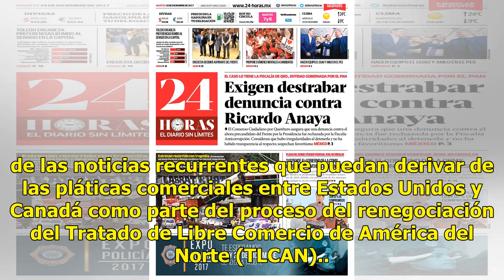Bolsa Mexicana reporta ganancias al cierre por segundo día consecutivo - El Diario de Yucatán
CIUDAD DE MÉXICO.  (Notimex).- La Bolsa Mexicana de Valores (BMV) ganó por segundo día consecutivo en el último martes del mes, al avanzar 0.55 por ciento o 273.65 puntos. Con cifras preliminares al cierre, el indicador S&P/ BMV IPC finalizó la jornada en 49 mil 690.87 unidades y con la negociación ...